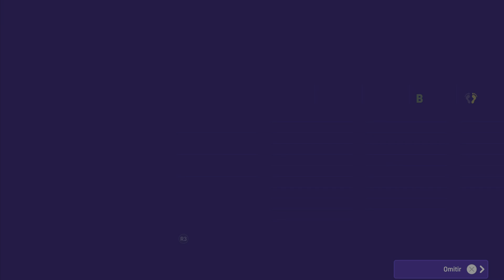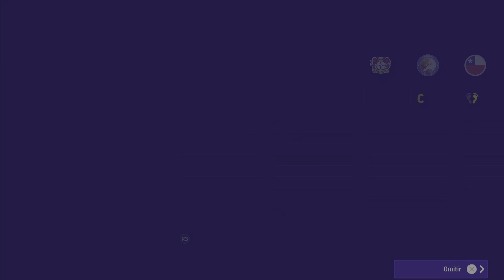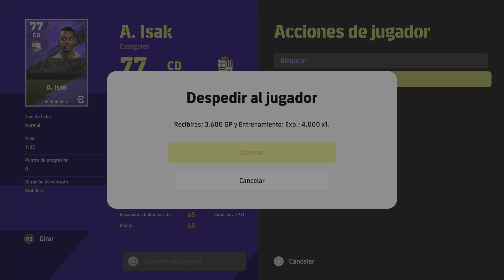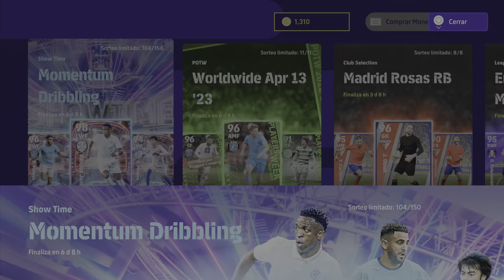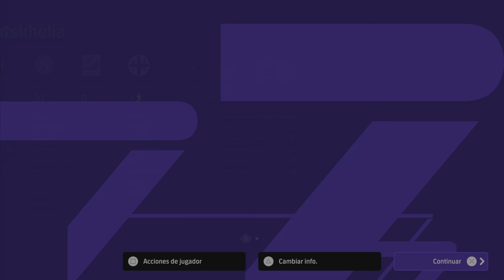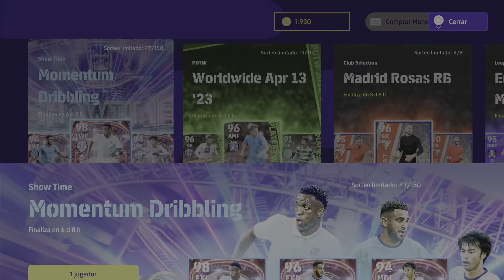PACK OPENING SHOW TIME MOMENTUM DRIBBLING EFOOTBALL 2023